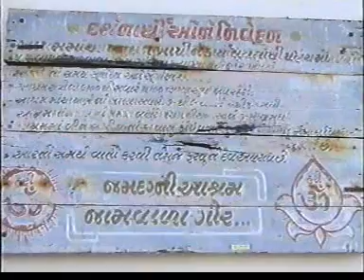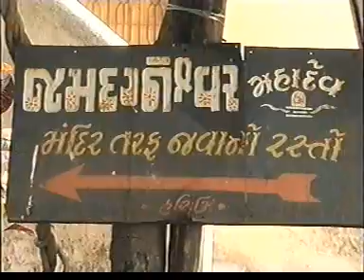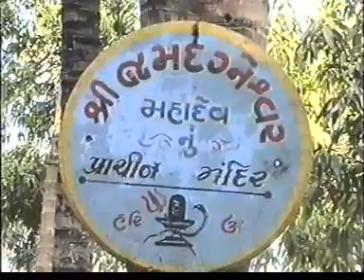"LIFE" 1998 Ankolwadi Part 002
Mrudul, Shailee, Sandip and Dhruv Childhood with Umesh & Kajal Kyada Family